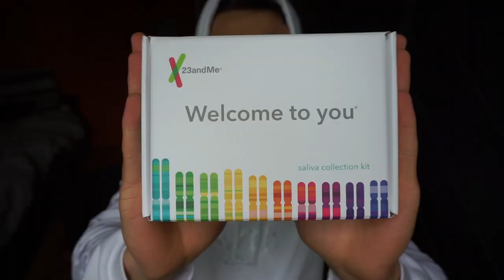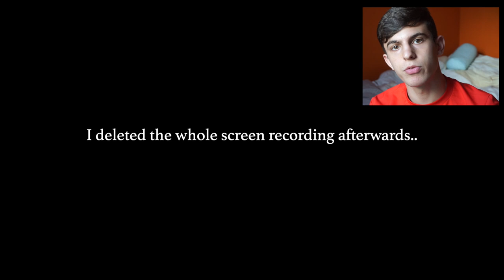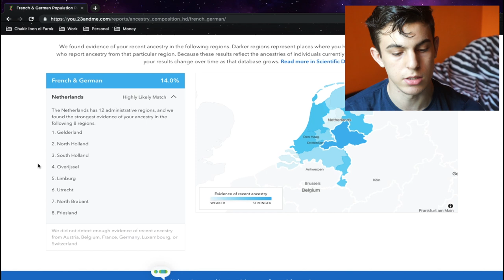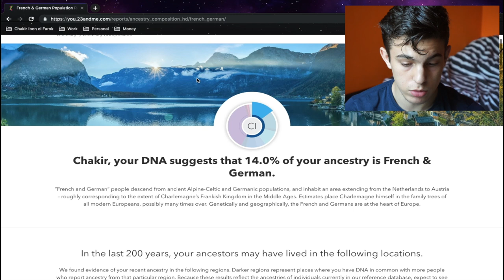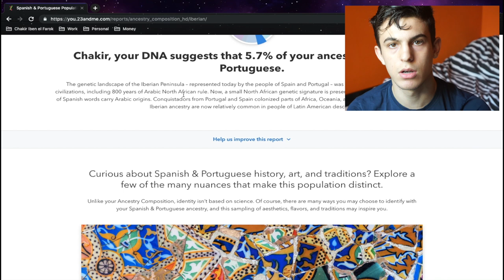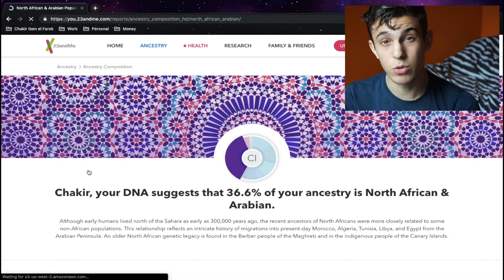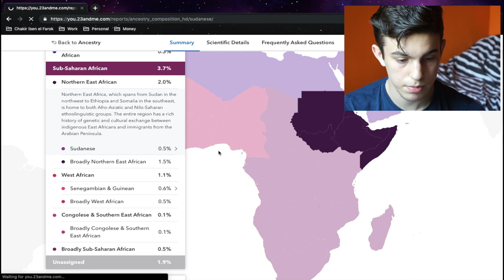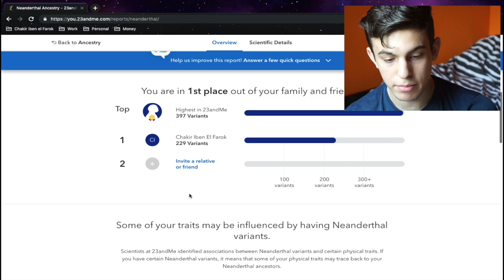I took a DNA Test to see where I'm from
I took a DNA Test with 23andme to see where I'm originally from. People always mistake me for my nationality and this video is covering my ancestry pretty well.